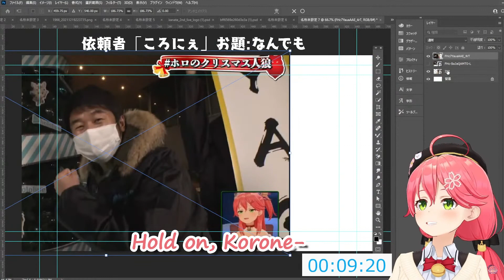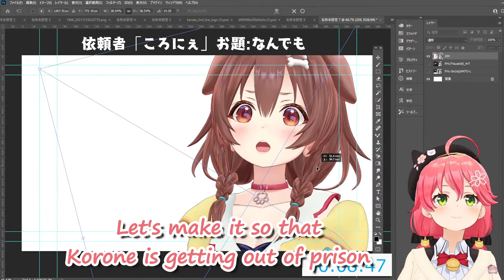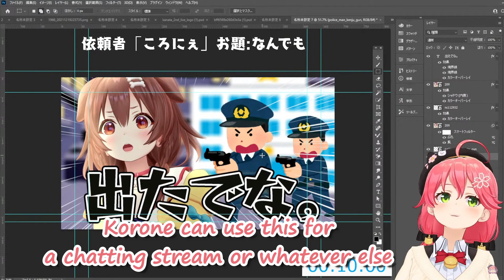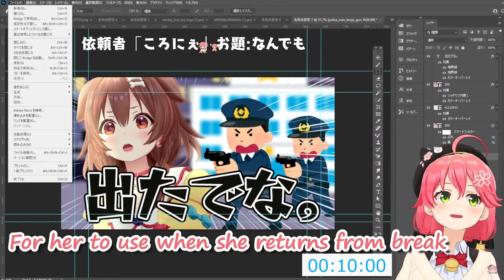Miko Creates The Most Amazing Thumbnail For Korone [Hololive]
Miko is truly an elite artist. I'd also like to add that 10 minutes for a thumbnail of that quality is goddam incredible.
For this stream, Miko created a bunch of thumbnails for various Hololive members to use. Check the source to see the master at work.